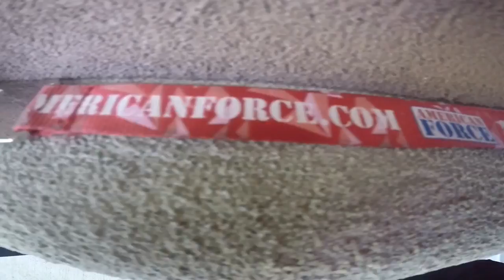Car/Truck show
Classic trucks and cars